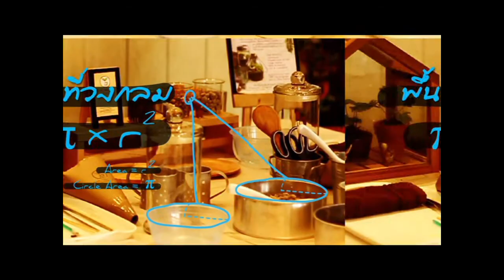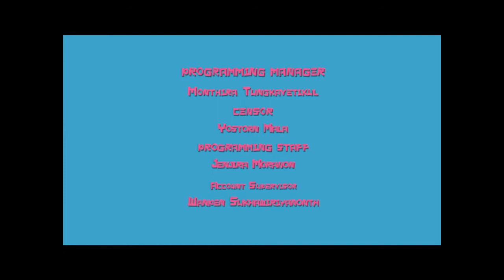ติวสนุกๆ เน้นหลักชีววิทยา By Outroom EP.8 Part 3/3